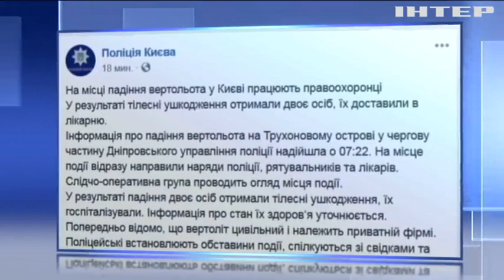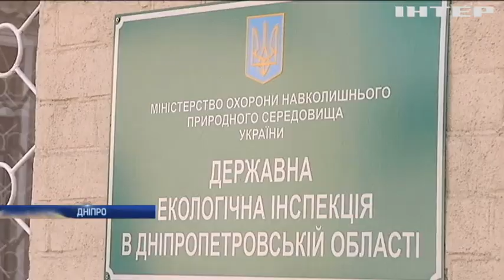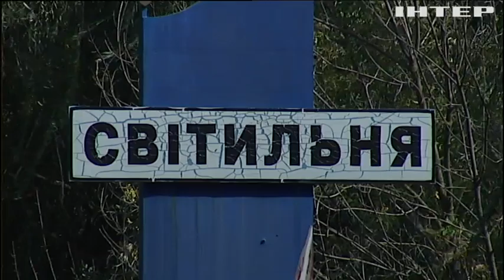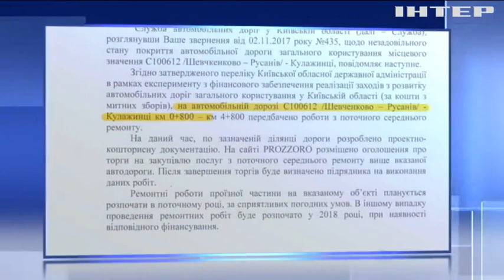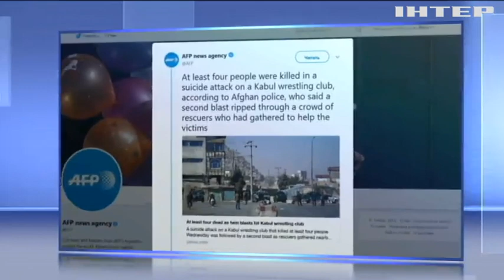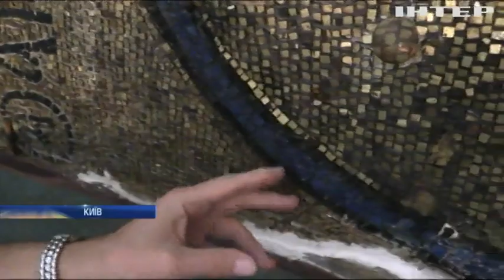Новости 9:00, выпуск за 6 сентября 2018 года